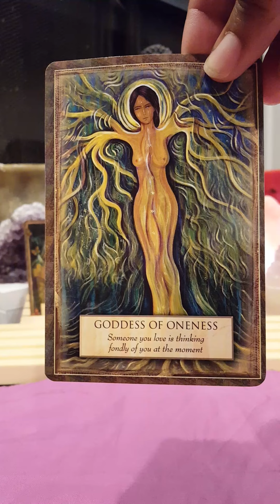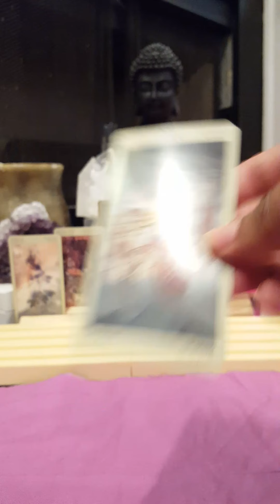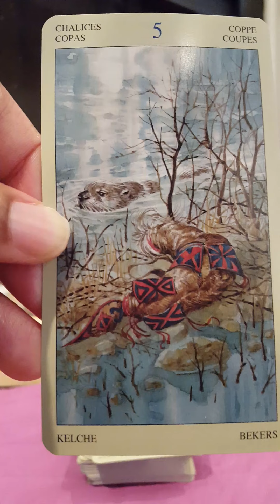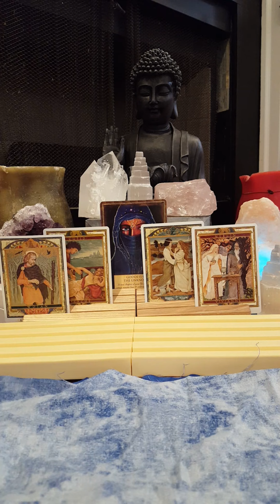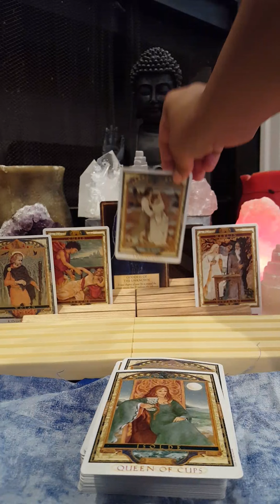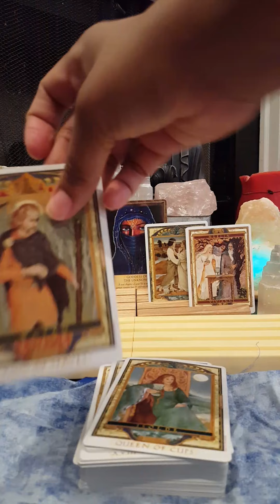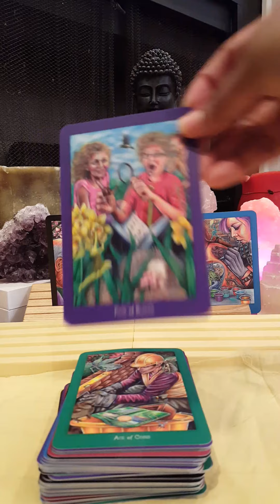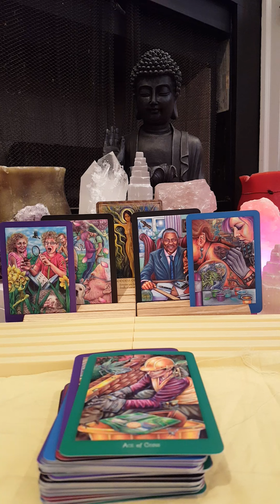PICK A CARD: HOW DO THEY FEEL ABOUT US NOT SPEAKING?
Timestamps
# 1 - Goddess of Beauty 6:30
# 2 - Goddess of the Unknown 16:08
# 3 - Goddess of Oneness 27:04

My Wish List: